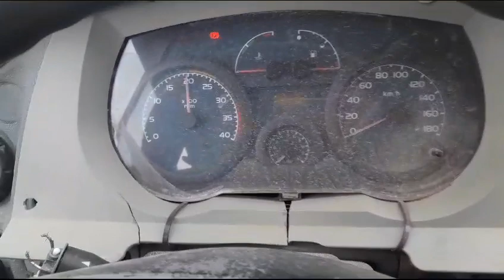UM ÔNIBUS MARCOPOLO/VOLARE V8L ESC, DIESEL, PLACAS IPJ-2148, ANO 2008, MODELO 2009